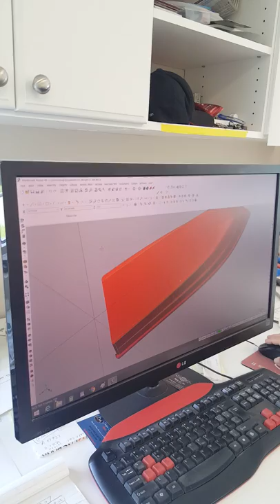DW Flats boat design